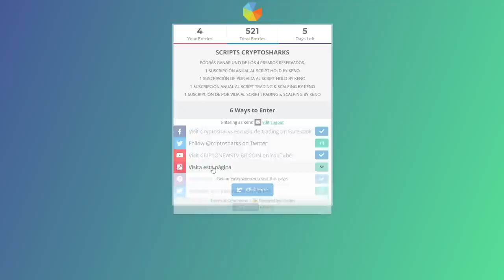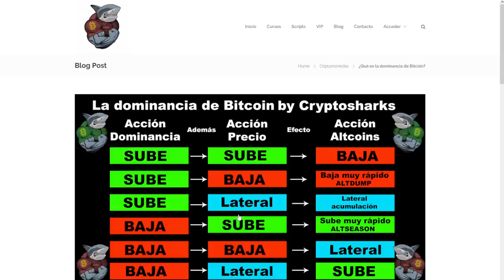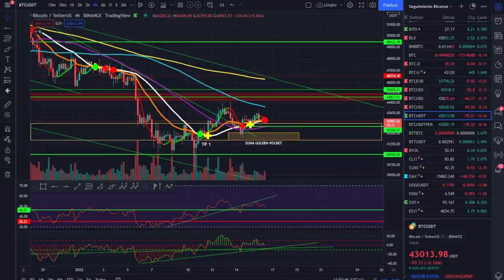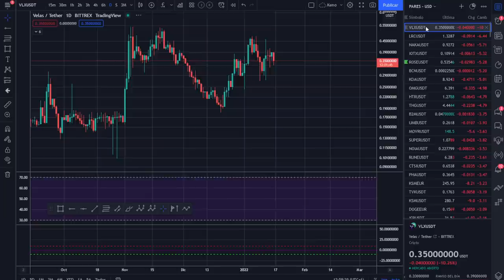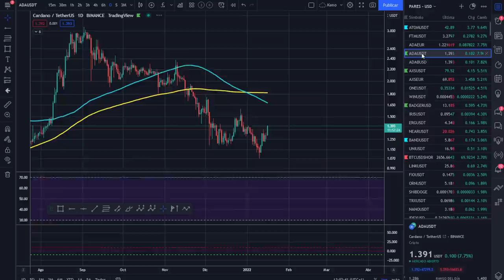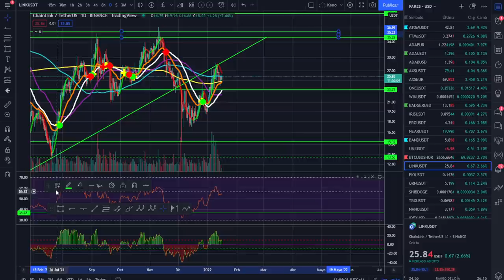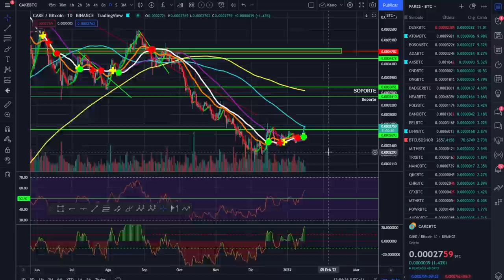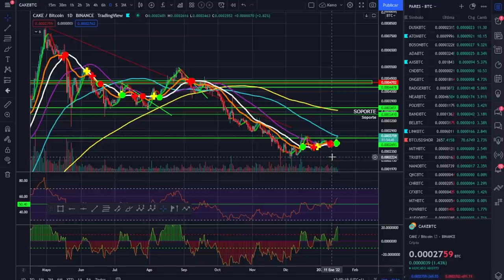🚀 BITCOIN💵💵💵 ¡ESTO NO TIENE MALA PINTA! 💵💵💵¡ALGUNA ALT ESTÁ PARA DAR SUSTOS!🥇🥇🥇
VEMOS ALGUNA ALTCOIN CON GANAS DE DAR DINERITO

LECTURAS RECOMENDADAS:
EL MEJOR SOBRE BITCOIN Y BLOCKCHAIN FÁCIL DE ENTENDER: